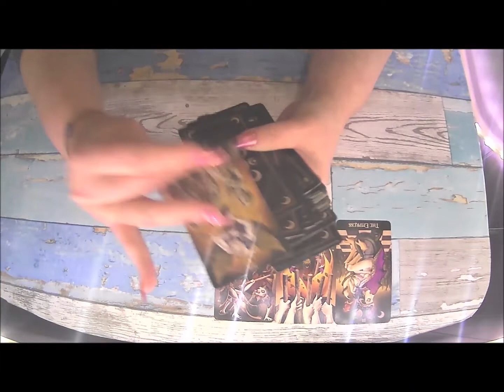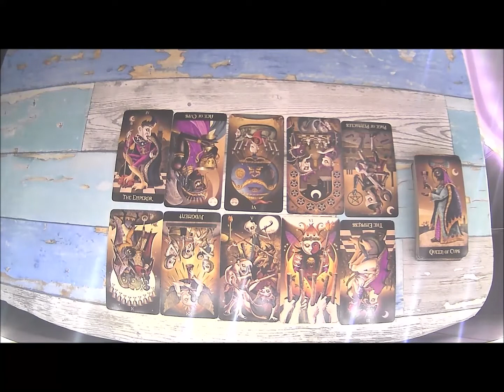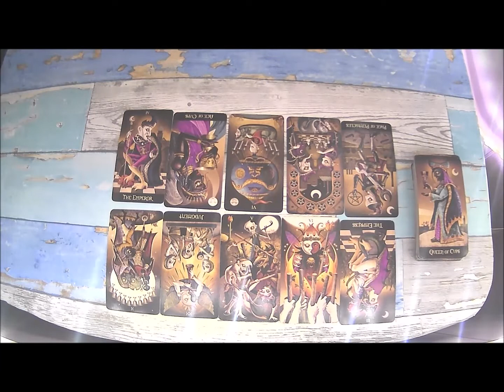Jessica Stacks updated Tarot Reading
***Personal Readings***
1.General or question specific 12 card tarot reading: $20 (1 oracle card included)
2.General/relationship/career/specific questions 18 card reading:$25(2 oracle cards included)
3.A reading on a passed over loved one/ hello from heaven 8 card Tarot reading:$15 (2 oracle cards included)
4. Birth Chart: for YOUR personal birth chart, as well a detailed description of what the different and houses planets aspects mean for your life, and about your life etc. $25
5.Relationship comparison charts: A comparison chart of you and your partners charts, where you will be give details regarding the aspects of your relationship, where things will be difficult, and what will be good in the relationship. $35
Amazon Wishlist: